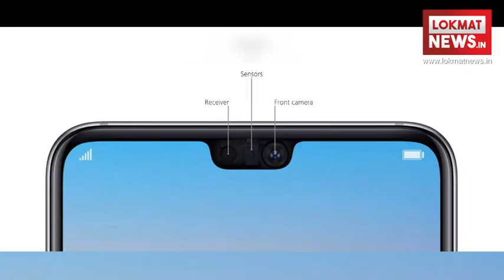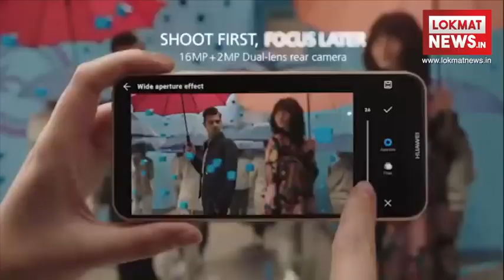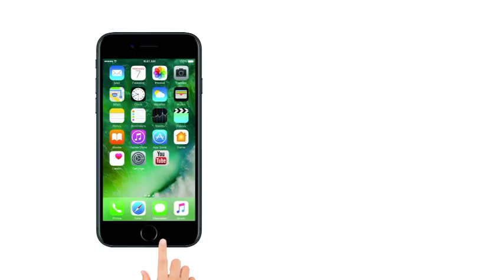Huawei P20 Pro, P20 Lite With FullView Displays and AI powered camera features Launched in India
The Huawei P20 Pro and P20 Lite have been launched in India. The new Huawei P20-series smartphones feature AI-powered camera features, with the optics 'co-engineered' with lens maker Leica. The P20 Pro has a triple camera setup at the back while the P20 Lite sports dual rear cameras. Both smartphones have FullView displays and run Android Oreo out of the box.